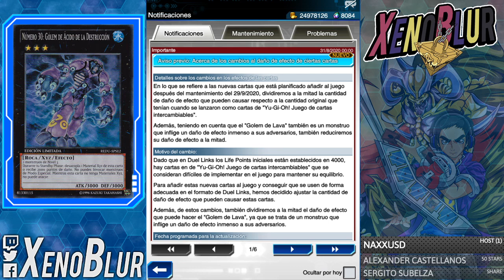FECHA DE SALIDA MUNDO ZEXAL y Nerfeo a LAVA GOLEM, Cambios a Daños de Efecto | Yu-Gi-Oh! Duel Links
Konami nos sorprende con la noticia de que cambiara el daño de efecto que algunas cartas hacen, incluyendo a Lava Golem.